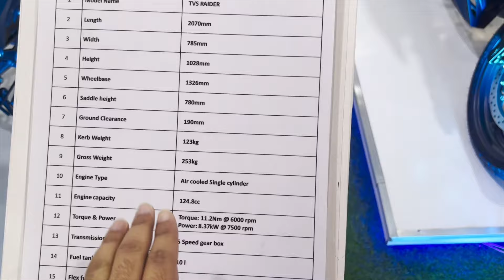TVS Raider 125 Flex Fuel New 2024 Model Walkround Review - Bharat Mobility Global Expo | Motogarage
raider 125
raider 125 price
tvs raider 125cc 2023 model
tvs raider 125cc 2024
raider 125 2024
2024 tvs raider 125
2024 tvs raider
raider 125 new model 2023

 / Motogarage

 Video Shooting Equipment's